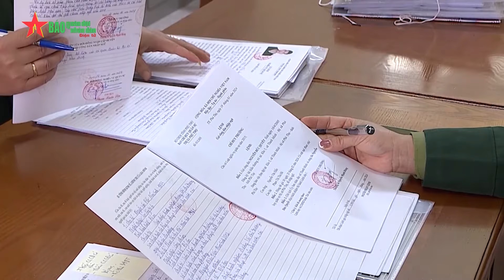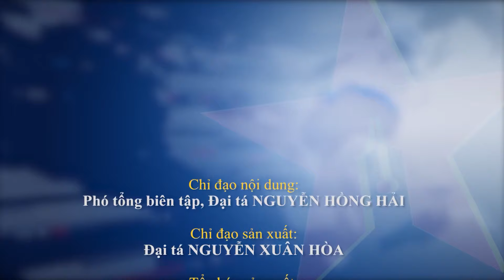Thanh niên Đất Tổ sẵn sàng tòng quân - Báo QĐND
Báo QĐND - Đến thời điểm hiện tại, các huyện, thành, thị của tỉnh Phú Thọ đang tích cực chuẩn bị mọi mặt cho buổi Lễ giao nhận quân, trang trí khánh tiết, chuẩn bị sân bãi và các điều kiện khác hết sức chu đáo...